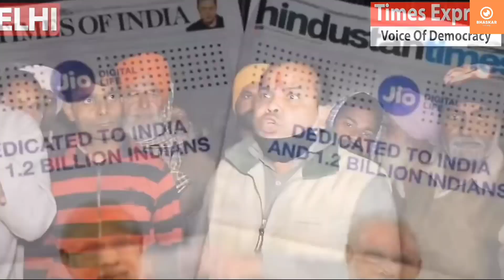Kisan Morcha Thug life| savage Moment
kisan morcha andolan in panjab and singur border.. all kisan are loves our country.. india has this time bad period.. all kisan protest against the kisan bill.. name of bill kala bill by kisan..
kisan andolan Punjab ,haryana , singhu border, delhi..

Watch the video and enjoy your self..

jai hind..